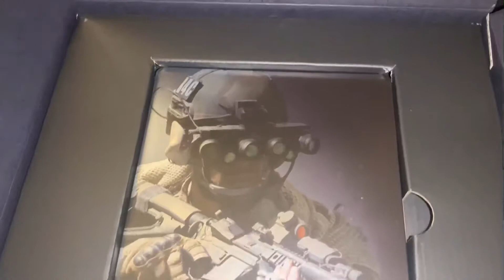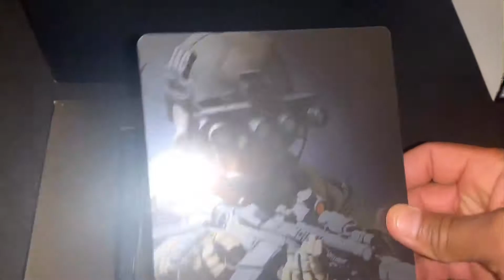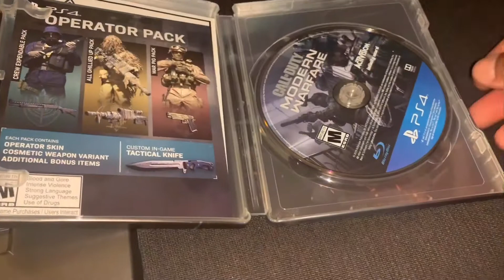COD Modern Warfare Dark Edition Unboxing PS4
Unboxing Modern Warfare Dark Edition for PlayStation 4 (2019) NIGHT VISION GOGGLES

Musician: @iksonofficial